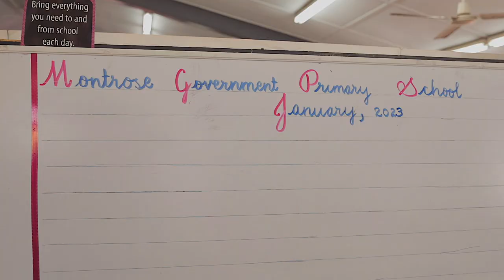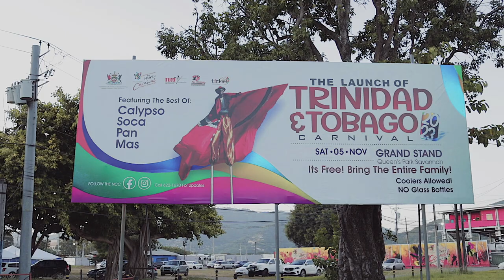"Carnival I Miss You" Zachary Ransome | Official VIDEO [SOCA 2023]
"Carnival I Miss You"
Artiste : Zachary Ransome

Video Credits
Videography done by Bespoke Productions

Song Credits
Written By: Aaron Duncan
Produced by: Aaron Duncan
Mix and Mastered by: Aaron Duncan
Background Vocals: Terri Lyons